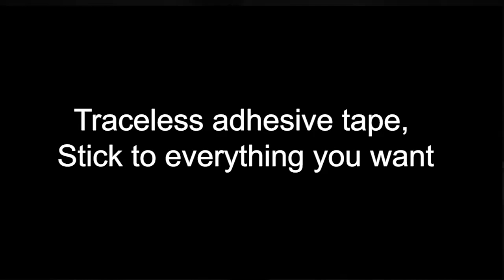Best Dropship Product Buy From China Taobao 1688 Dropshipping Agent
1688 is like a wholesale platform where aliexpress sellers purchase products from.

wholesale
aliexpress wig
1688 dropshipping
buy from china
1688 shopify
buy product from China
Import from China
Buy from China and Resell
Dropshipping agent
1688 shopping
Home Decor
Gadgets
Utensils
1688 envíodirecto
agentede dropshipping
comprarde China
aliexpress Haul
haulali express
producto ganadorde aliexpress
Aliexpress Dropshipping
Oberlo Dropshipping
Winning Product

1/2/3/5M Nano Tape Double Sided Tape Transparent Reusable Waterproof Adhesive Tapes Cleanable Kitchen Bathroom Supplies Tapes